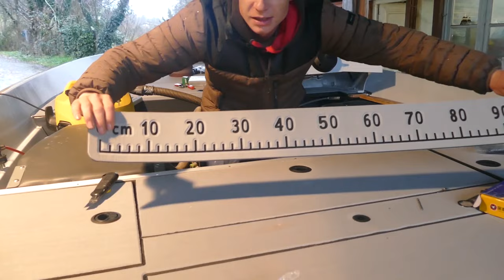Finition sur l’EVA et pose des charnières | EP21